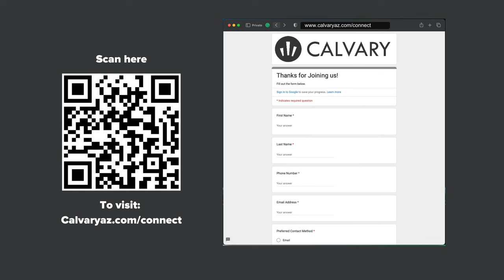The Garden of Gethsemane - The Journey to Easter - Week 2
Pastor Chad preaches on Luke chapter 22:39-46.